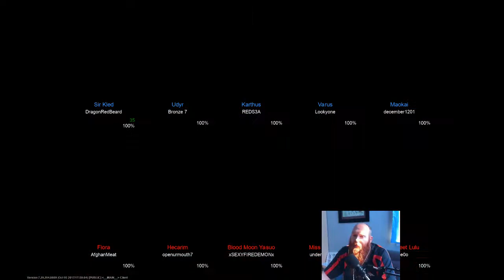Playing with Agro People On Own Team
Man! Even in the lobby screen, this Varus was being such a jerk... Well, we win anyway!